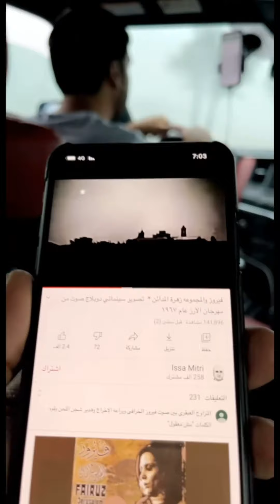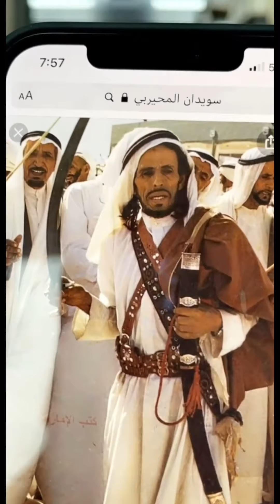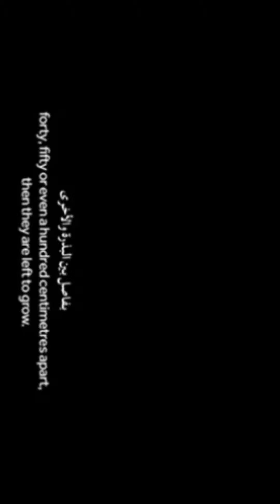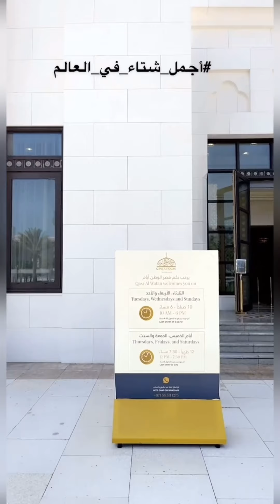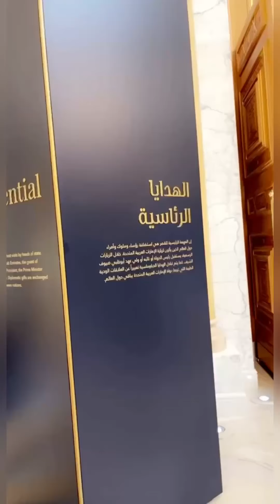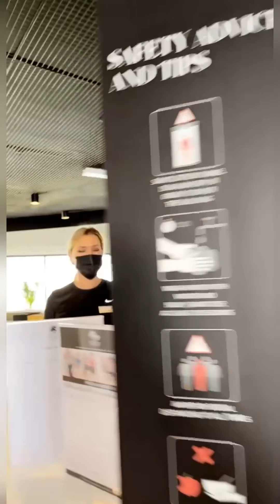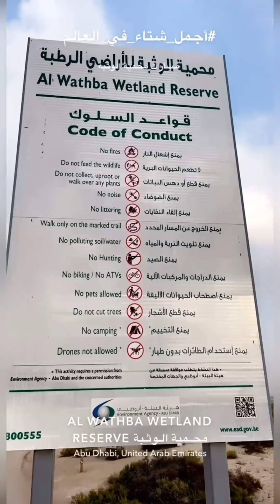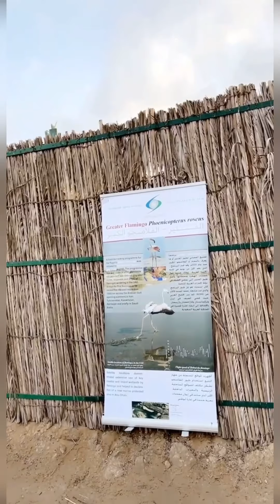خالد_الخالدي📍 ابوظبي أجمل شتاء في العالم قصر الوطن ممشى المانجروف محمية الوثبة